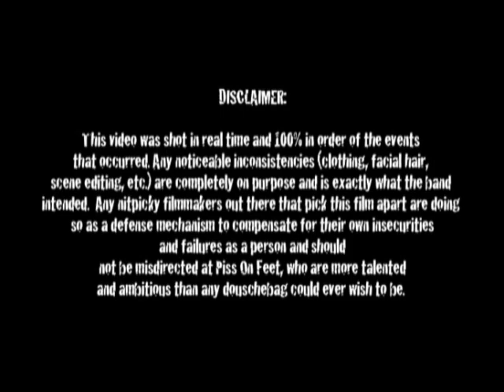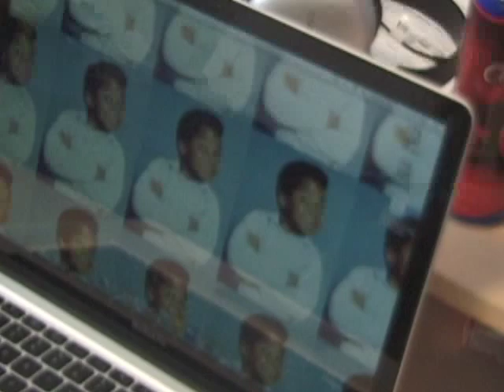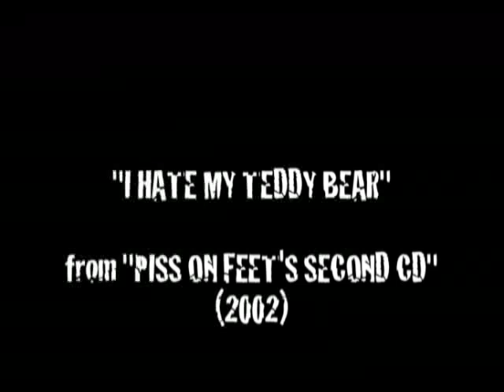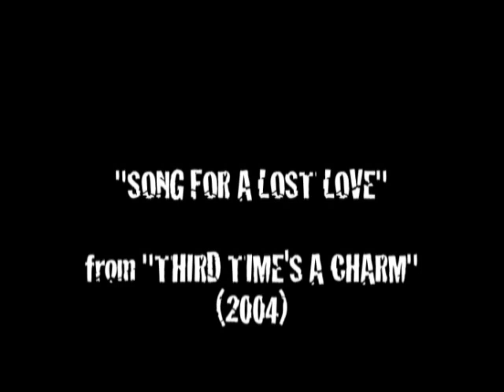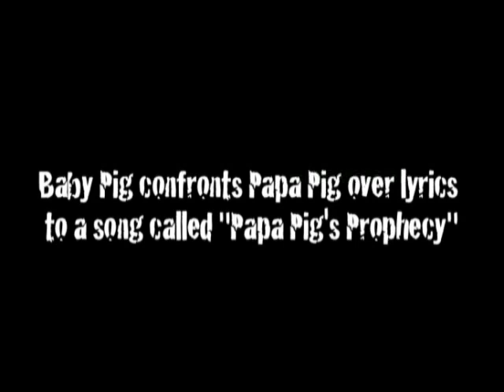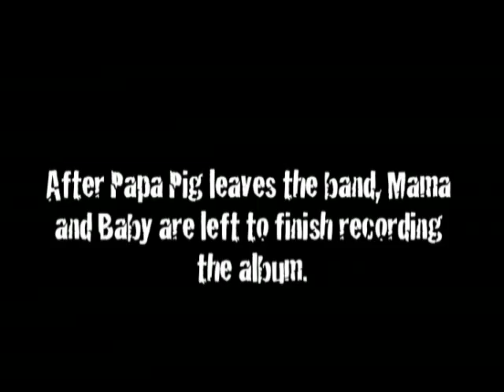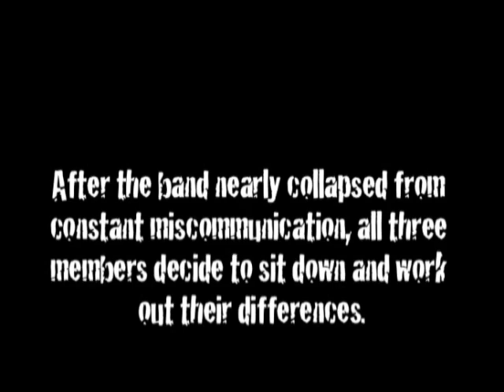Piss on Feet: The Movie [Unrated Director's Cut]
Originally banned from IPFW's film festival for being too offensive, Piss on Feet's first feature film became a cult classic amongst the band's core fan base.  Iconic frontman Papa Pig hires his inferior bandmate Baby Pig to create a documentary of the band's recording sessions but goes ahead and hires an even more incompetent crew when Baby Pig's footage is deemed too "unflattering" to Papa Pig.  The recording sessions of the band's seminal fourth album Ride the Snake is documented in gruesome detail, allowing the audience to become the awkward fourth member of the band experiencing every insane outburst and tense moment right there with them!  Probably the most uncompromising thing that has ever been created and seen by human eyes.